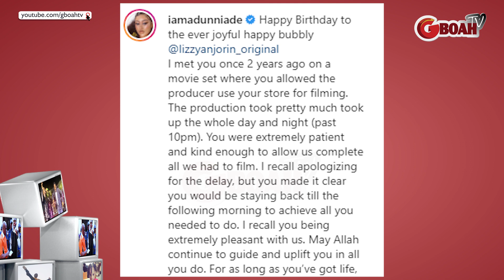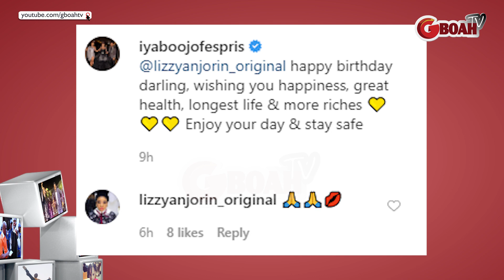Watch How Alaafin of Oyo, Iyabo Ojo& Others Celebrities Actress Lizzy Anjorin On Her Birthday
Watch How Alaafin of Oyo, Adunni Ade, Iyabo Ojo & Others Celebrities Actress Lizzy Anjorin On Her Birthday